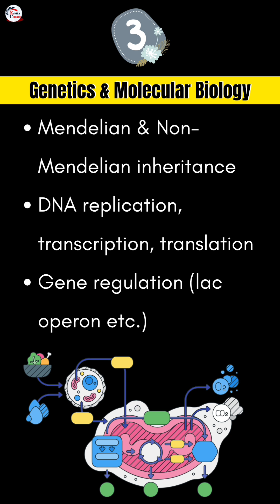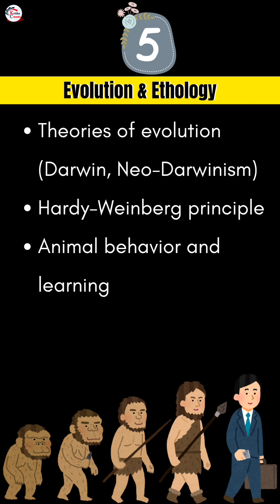AU M.Sc Zoology 2025 ये Important Topics Miss मत करना Exam से पहले पढ़ो सिर्फ ये High-Scoring Topics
Ye Topics ज़रूर Padho – AU Zoology 2025 ke liye
Zoology ke Top टॉपिक्स – Exam में बार-बार आए हैं
Entrance Crack करना है? Toh ye Topics Skip मत करना
AU M.Sc. Zoology 2025 – ये Important Topics Miss मत करना
Exam से पहले पढ़ो सिर्फ ये High-Scoring Topics
Zoology 2025 – पेपर Inhi Topics se बनेगा!
AU Entrance की तैयारी? Toh Ye 5 Topics पक्के से करो
M.Sc. Zoology 2025 – सबसे ज़्यादा पूछे गए Topics
Top 10 Topics for AU Zoology – Selection इसी से होगा
कम Time में तैयारी? Sirf Ye Topics पढ़ो

Sirf yehi topics padho, paper direct yahaan se aayega! 🎯
Zoology ke important topics jo har baar exam me repeat hote hain! 🔄🧠
Entrance crack karna hai? Toh ye topics mat chhodo! 🚀📖
Top topics jo AU Zoology 2025 ke liye must hai! 🔥📘
Itne topics kar lo, selection confirm hai! ✅🎯
AU Entrance me pucha gaya hai baar-baar, ye topics yaad rakho! 🔁📌
Inhi topics se maximum questions aate hain! Don’t miss! 😲📝
Zoology 2025 – Important topics jo rank decide karenge! 📊💯
Padhai kam time me karni hai? Toh bas ye topics karo! ⏳📚
AU MSc Zoology ke liye sabse zyada puchhe jaane wale topics! 📖🔥

Allahabad University MSc Zoology Entrance 2025
AU Zoology entrance exam important topics
MSc Zoology entrance exam 2025 syllabus
AU PG entrance 2025 zoology
Allahabad MSc entrance 2025 zoology
MSc Zoology important chapters 2025
Allahabad University PG exam zoology
MSc entrance zoology previous year questions
Zoology entrance exam preparation tips
MSc entrance exam zoology 2025
Best topics for MSc Zoology AU entrance
AU MSc entrance zoology most expected questions
AU zoology entrance 2025 important units
Zoology entrance 2025 topic-wise analysis
Kritika Classes MSc Zoology Entrance 2025